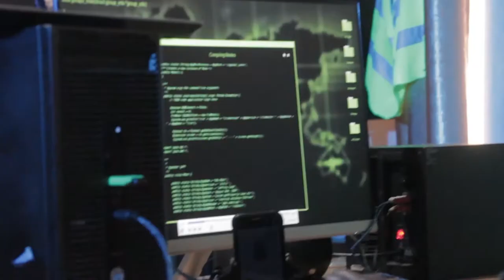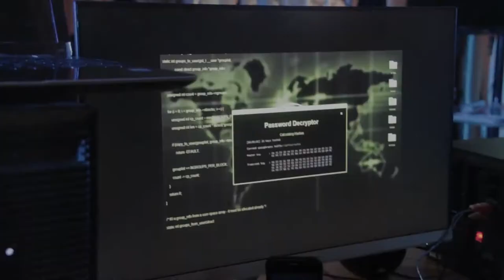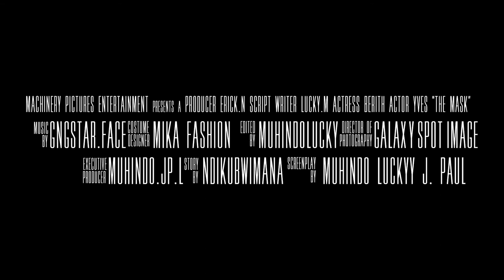THE MASK 1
New Action Movie Series
It's all about to kick off!
Episode 1: "Barwaniye mu Ishyamba ry' i KIGUNGO, haboneka indwanyi imwe gusa yahagarariye izindi zose zituye mumujyi wa KIBUNGO"

Amatsiko kuri Episode 2: Ninde utanga amategeko n'amabwiriza kugirango atumize indwanyi zihagarariye intara zose ziri mugihugu cyacu?
Niyihe Ntara izagaragazwamo indi ndwanyi izaba ihagarariye uwo mujyi?
Ibyo byose nibyo muzabona muri Episode 2. Izaba yitwa "THE MASK 2"

Murakoze turabakunda cyaneee!!!